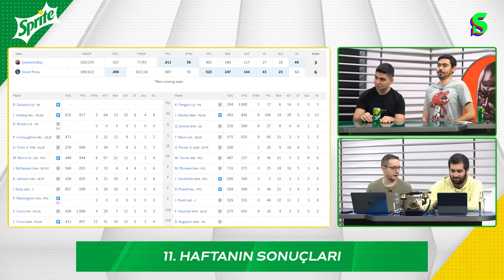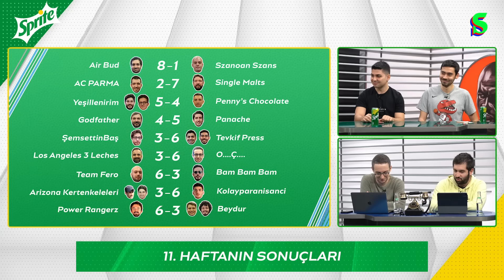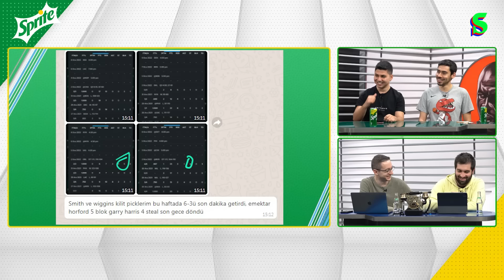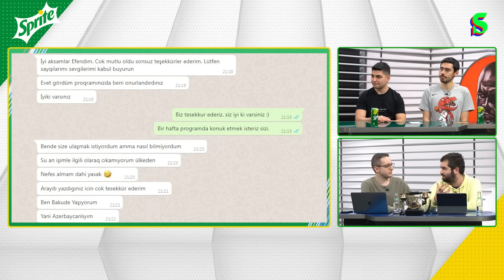Küçük İbo, Ligden Haberler, Tevkif Press, Sevimli Ayı, Bizim Meyhane: Jacob 2 | Haftalık Fantezi #12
Ligi takip etmek için 👉 scrt.es/haftalikfantezi

Orkun Çolakoğlu ve Uğur Ozan Sulak’ın sunumuyla, Socrates NBA Fantasy Ligi'nde haftanın değerlendirmesi, tartışmalı takas hikâyeleri, şaibeler, entrikalar, bozulan dostluklar ve çok daha fazlası bundan böyle sizlerle olacak.

Kaan Kural, Sertaç Şanlı, Ben Fero, Onur Erdem, Caner Eler, İnan Özdemir, Emre Özcan, Erman Yaşar, Ozan Can Sülüm, Ali Konaviç, Emre Gürkaynak, Aras Bayram, Aras Yetiş, Arhan Ata Pilavoğlu, Buğra Balaban, Ruhat Akkuş, Yiğit Poyraz, Ahmet Aksöz, Altuğ Çelikbilek ve Cem İlkel gibi isimlerin de yer aldığı ligin perde arkasında yaşananları Haftalık Fantezi programımızda. Keyifli seyirler!

Socrates Pazar Ligi 👉 scrt.es/pazarligi
Socrates Süt Kupası 👉 scrt.es/sutkupasi